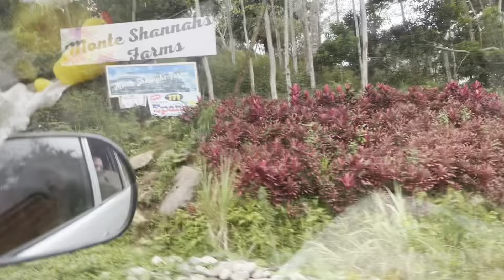Monti Shannas Farm